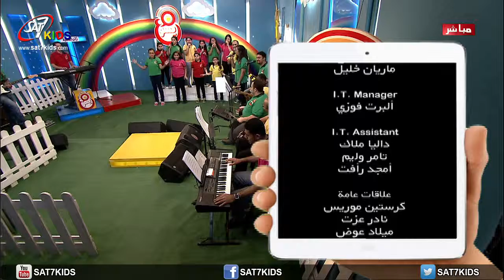ترنيمة باختارك انت يا الهى - برنامج مع يسوع - HD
برنامج مع يسوع | حلقة بعنوان: أعرفك أحبك أستناك | بث مباشر 9 مايو 2015 الساعة 6 م بتوقيت القاهرة |  كل يوم سبت على الهواء مباشرة على سات- ٧ كيدز هانرنم ونتكلم ونصلي مع يسوع |  With Jesus - Live at SAT-7KIDS - Every Saturday - 06:00 PM Cairo Time